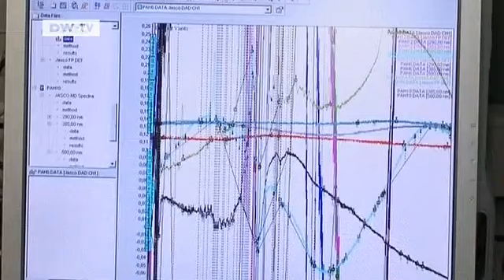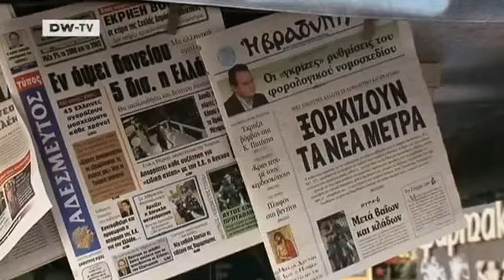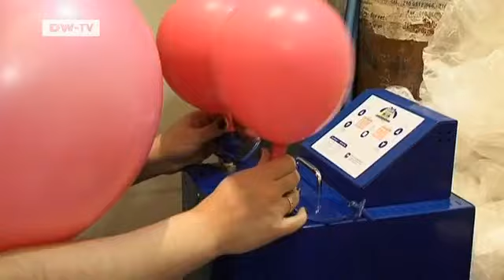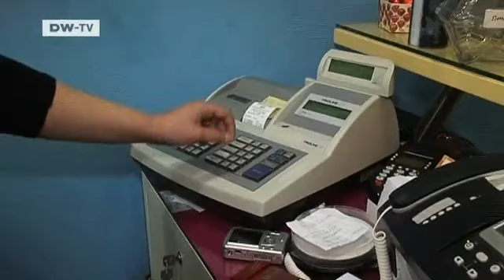Greece: Paradise Lost for Civil Servants | European Journal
The European Union has promised not to abandon Greece in its time of crisis. So the Greeks are cautiously optimistic. But rigorous savings measures will be needed. For the first time, civil servants will be tightening their belts.Up till now, civil servants in Greece led a privileged life. They received a 13th and 14th months salary every year, numerous perks, and were hardly overworked. No wonder one out of seven Greeks works for the state. And only now has the hiring of new civil servants stopped. Because It has now become clear that the public sector, which also suffers from corruption, has to be scaled back. Tough times for civil servants: salaries have been cut and the 14th months salary abolished altogether!